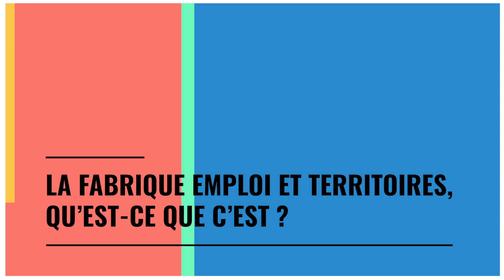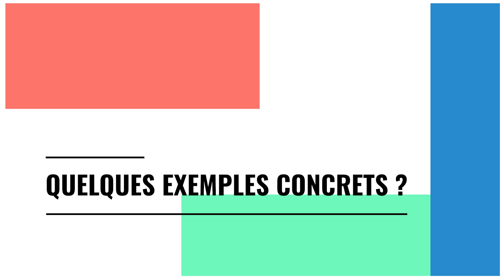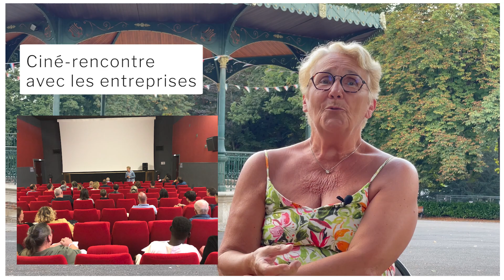Jocelyne GUÉRIN, présidente de la Fabrique Emploi et Territoire